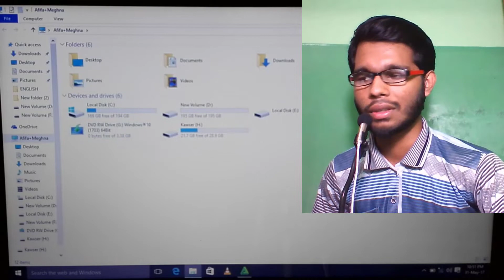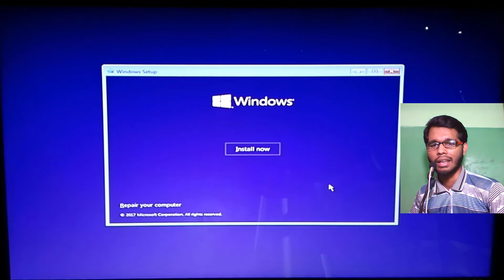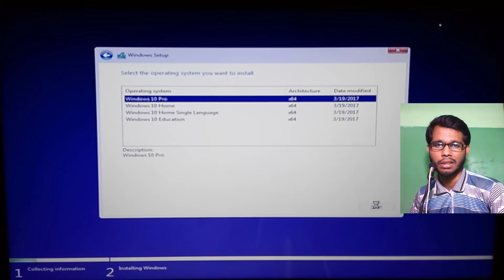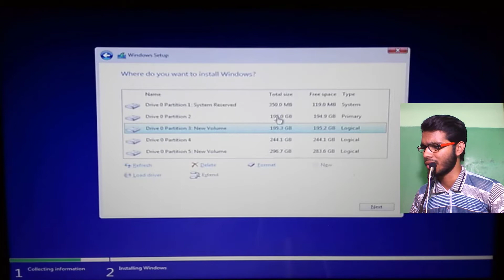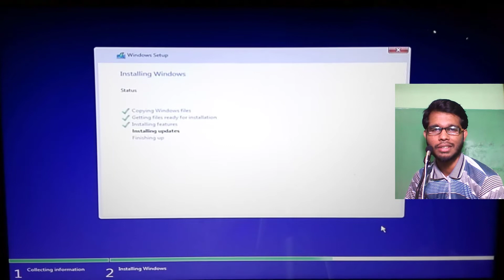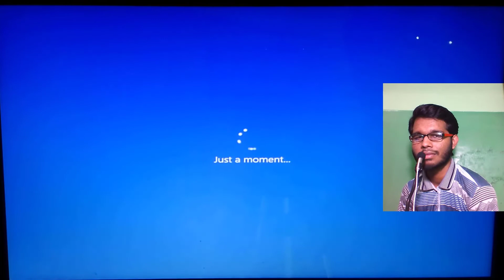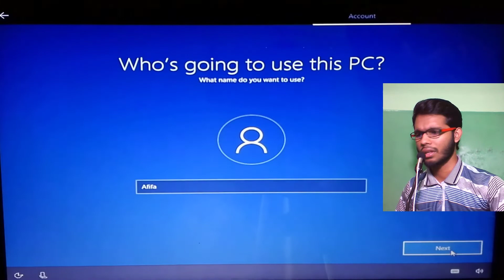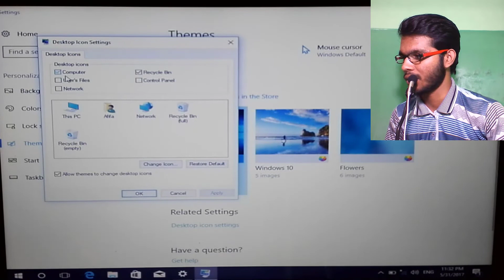Windows 10 Setup Bangla Tutorial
Windows 10 Setup Tutorial Bangla CD or Pendrive. How to install windows 10 on a new computer USB or CD. How to setup windows 10 from pendrive?

Windows 10 Installation Guid. windows 10 setup. windows 10 activator bangla tutorial. windows 10 setup tutorial bangla. windows 10 setup pendrive. windows 10 setup laptop. windows 10 setup from cd